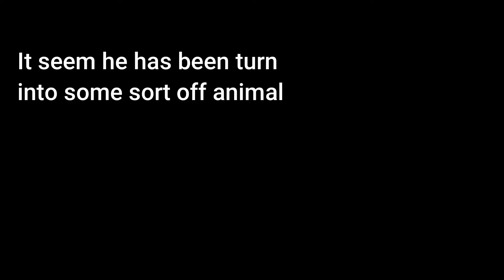CoronaVirus hits fornite so i went to the Middle East (fortnite)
its okay guy the virus will not kill u if u like this vid